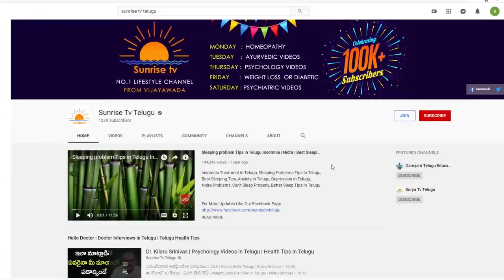Midhuna Rasi Phalalu January 2020 | Miduna Rasi Phalalu 2020 | Kameswara Sarma | Sunrise Tv Telugu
Midhuna Rasi Phalalu January 2020 .